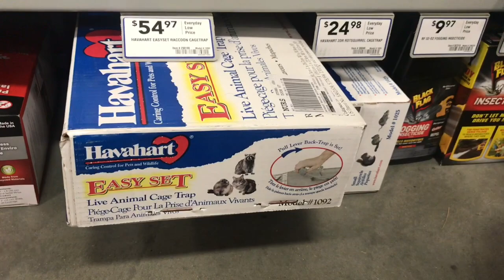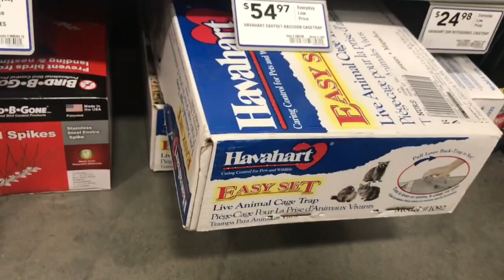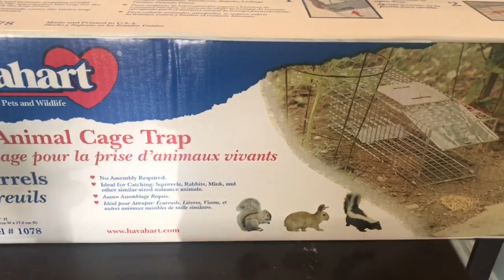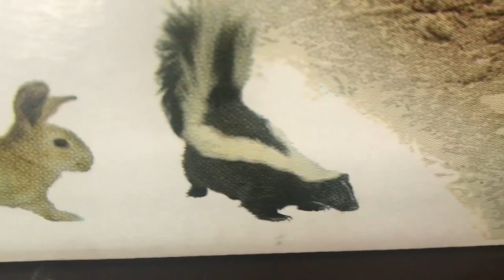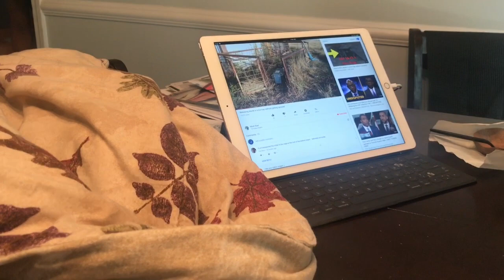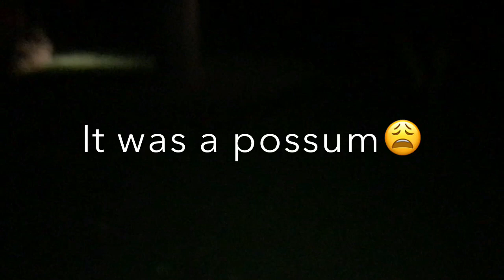How To Trap And Relocate A Skunk Without Getting Sprayed